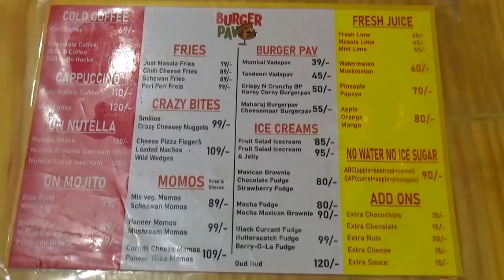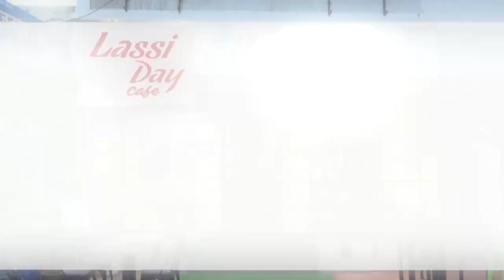शहर के पुष्करगंज क्षेत्र में पानी की किल्लत, क्षेत्रवासियों ने जलदाय विभाग के खिलाफ किया प्रदर्शन